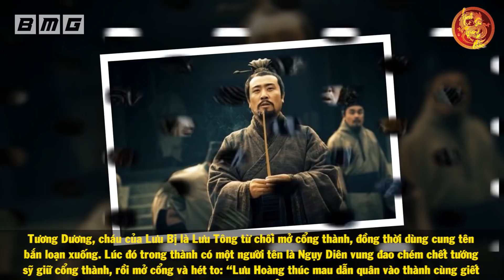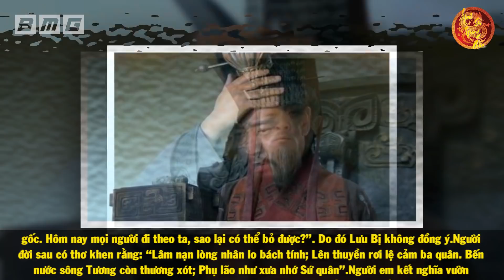Vì Sao Tào Tháo Giỏi Hơn Lưu Bị Nhưng Lại Hậu Thế Lại Thích Lưu Bị Hơn?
🔥Danh sách phát:
🔥 Cộng đồng:
- Nguồn tham khảo: wiki
- Biên tập nội dung & MC: Ngọc Ánh
- Dựng video: Quang Đức